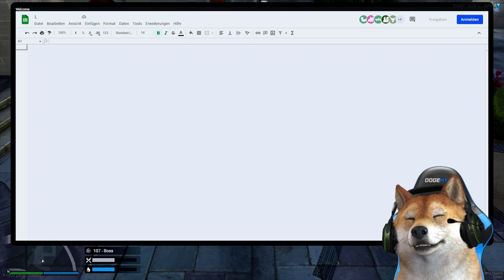WIR NEHMEN ABSCHIED! | GTA 5 Real Life Online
Wir nehmen abschied von einem 107 Mitglied auf dem GTA 5 Real Life Online Roleplay Server.